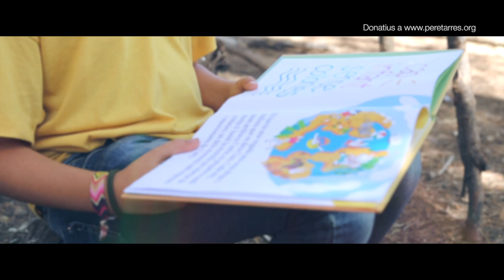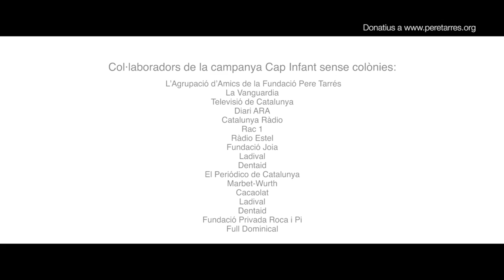Fundació Pere Tarrés: Cap infant sense colònies 2015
Ajuda'ls a créixer - Cap infant sense colònies és la campanya solidària de la Fundació Pere Tarrés per becar les colònies i casals d'estiu d'infants de famílies en risc d'exclusió social.
Les colònies i els casals d'estiu són per als infants una experiència per créixer.
Nens i nenes cada estiu somien ser els protagonistes d'aquesta aventura però, malauradament, la situació de vulnerabilitat en què es troben molts d'ells no els permet viure-la.
Fes el teu donatiu a través de o del telèfon 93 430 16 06.
Volem agrair la col·laboració de l'Associació Juvenil Barbanitas, a la casa de colònies Mas d'en Pedro i de l'Oriol Toro, qui ha posat la veu en off en aquest vídeo.